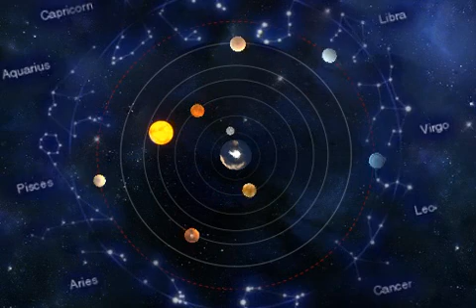แบบจำลองระบบสุริยะ-ทอเลมี วิทยาศาสตร์ ม.4-6 (โลก และดาราศาสตร์)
แบบจำลองระบบสุริยะ-ทอเลมี
สื่อชิ้นนี้ประกอบการใช้งานกับ ""หนังสือเรียนรายวิชาพื้นฐาน วิทยาศาสตร์ ม.4-6 โลก ดาราศาสตร์และอวกาศ""